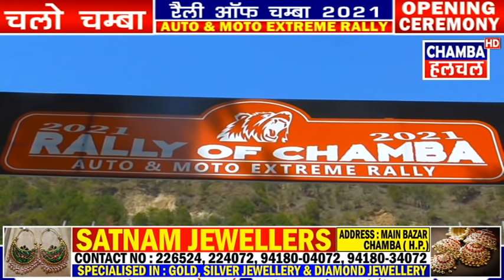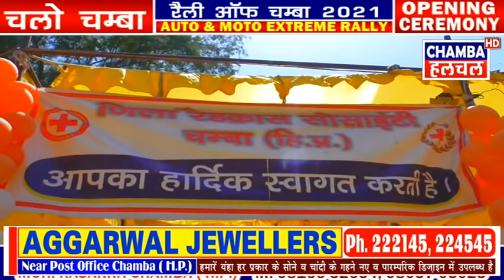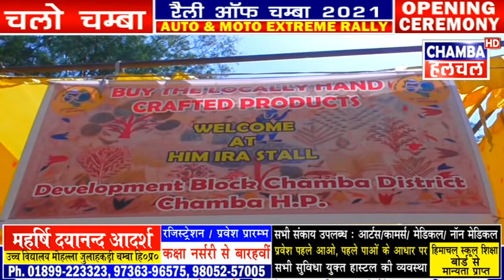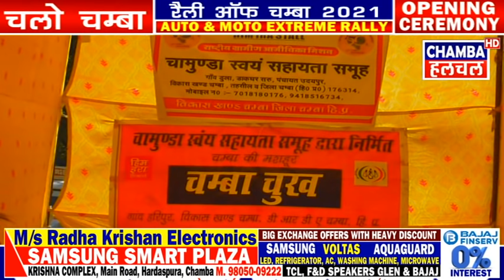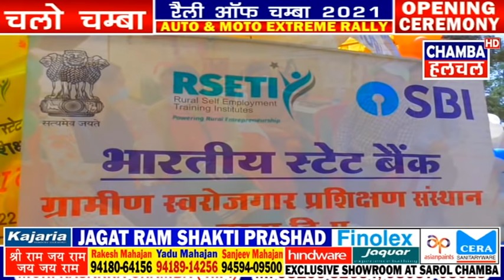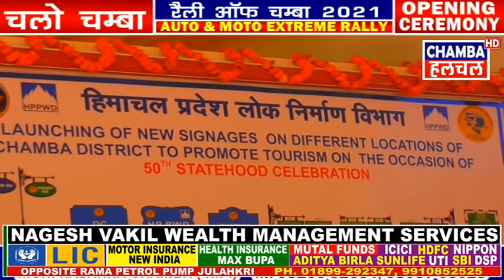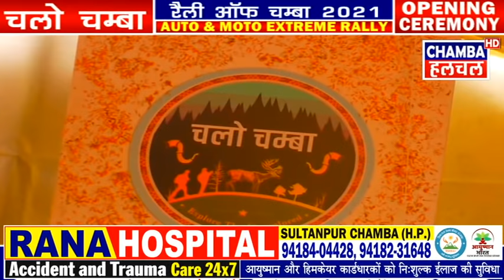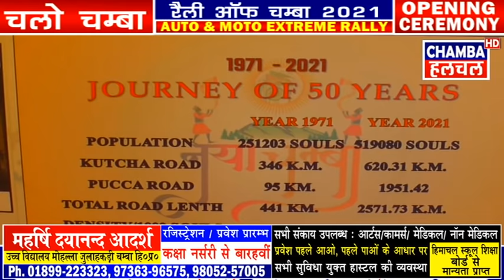चलो चंबा कार्यक्रम का चम्बा बारगाह मेंदान में हुआ शुभारम्भ II Chalo Chamba 9 April 2021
Keep sharing
Keep Supporting